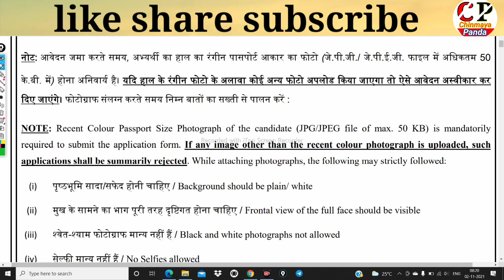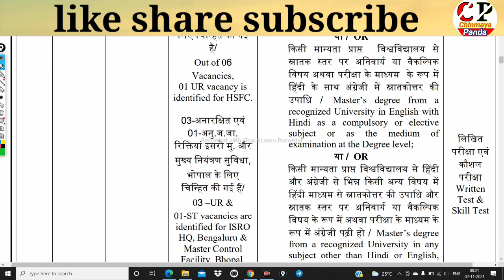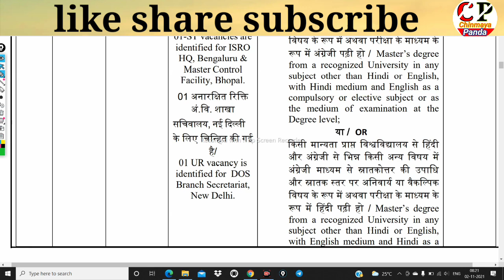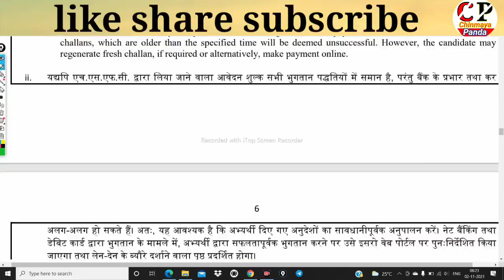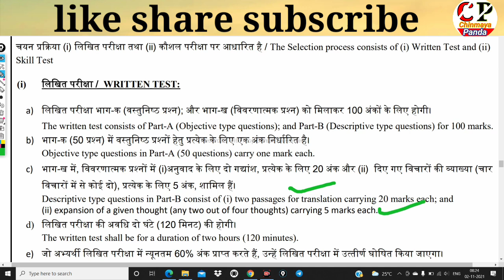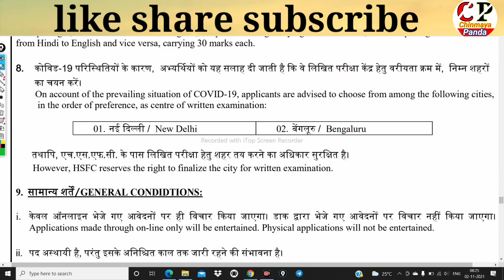ISRO JTO Recruitment 2021|ISRO Junior Translator Officer Vacancy|Govt Of India, Department of Space